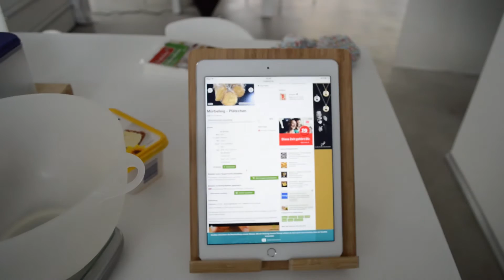Wehnachtsbäcker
Mein Equipment:

Kleine Kamera aka Handy
Andere kleine Kamera